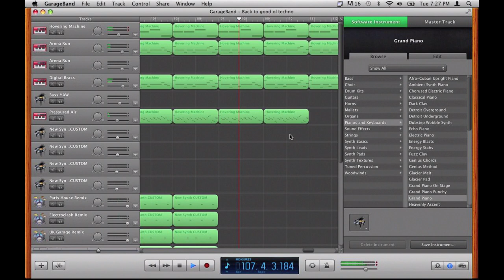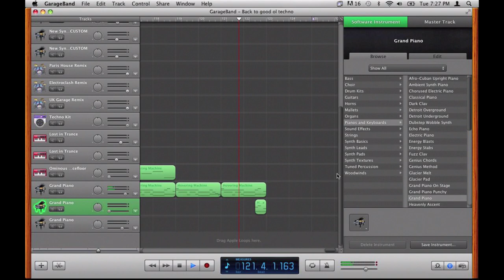Amazing Garageband Techno/dnb!!!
Another one I put together in garageband. Sorry for the audio, it kinda changes volume here and there. No idea why.